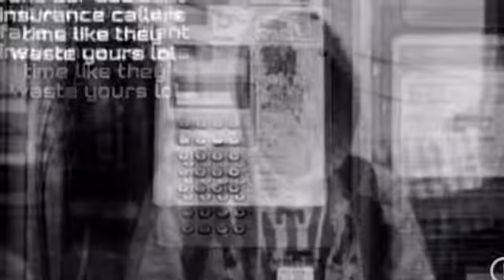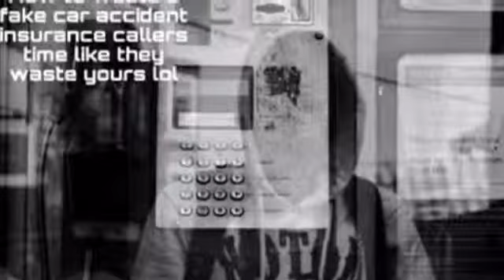How to deal with a phone scammer wasting your time , waste theirs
The infamous car accident call he got owned and said goodbye